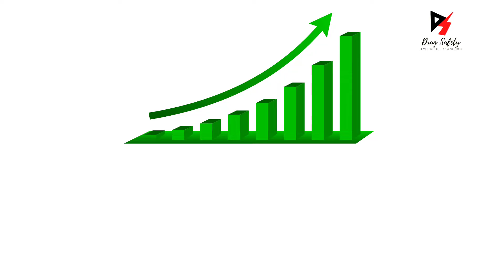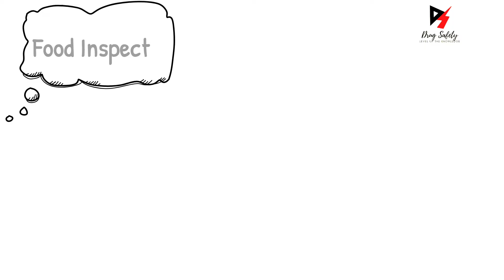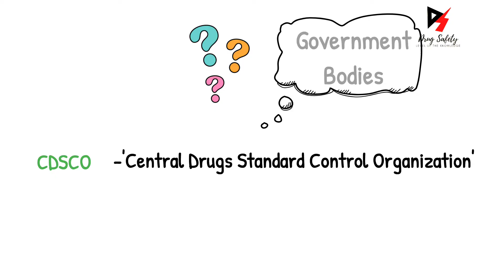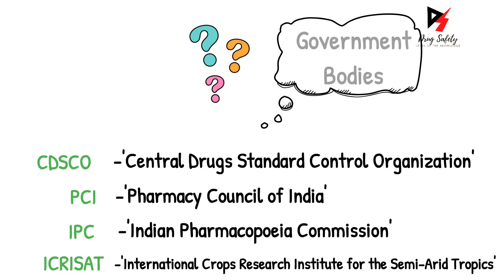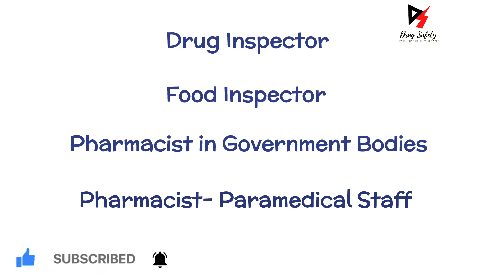Government Jobs for Pharmacist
The Best available Government Jobs options For Pharmacists in India is explained in detail in the video.

clinical trials in pharmacovigilance
clinical research and pharmacovigilance
pharmacovigilance and clinical research
medication safety
iqvia pharmacovigilance
covance pharmacovigilance
pharmacovigilance usa
pharmacovigi
pharmacovigilance
pharmacovigilance slideshare
ema pharmacovigilance
pharmacovigilance services
sdea pharmacovigilance
awinsa life sciences
pharmacovigilance system
cioms in pharmacovigilance
global pharmacovigilance
pharmacovigilance solutions
pharmacovigilance consultancy
syneos pharmacovigilance
veterinary pharmacovigilance
cognizant pharmacovigilance
pharmacovigilance programme of india
pharmacovigilance in india
wipro pharmacovigilance
types of pharmacovigilance
pharmacovigilance companies
accenture pharmacovigilance
safety monitoring in clinical trials slideshare
pharmacovigilance outsourcing
need of pharmacovigilance
coursera pharmacovigilance